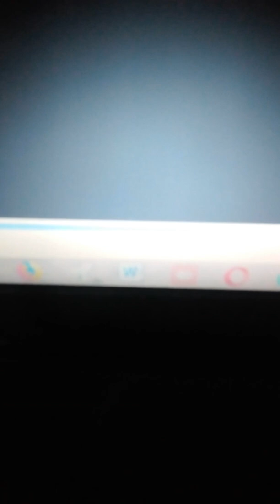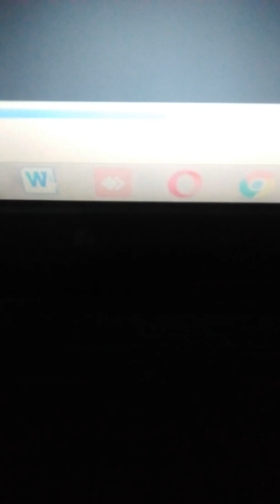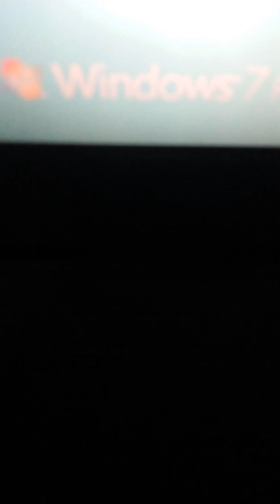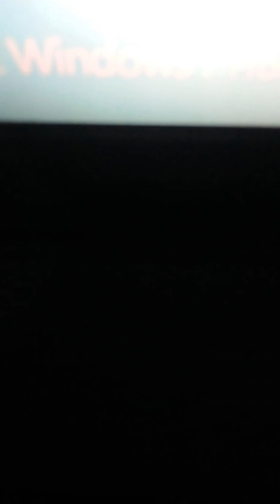আখেরি জমানা।ঈমান বাচাতে হবে।আল্লাহকে ভুলে থাকলে চলবে না।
A-KHERI ZAMANA/EIMAN SHOULD BE SAVED/NONE SHOULD FORGET HIS CREATOR_ALLAH FOR A MOMENT EVEN.